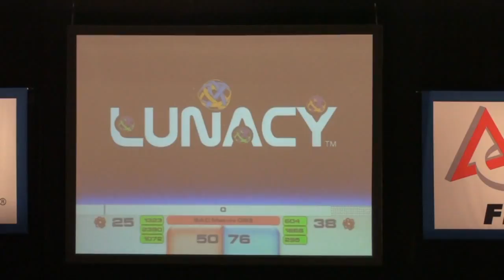2009 Sacramento Regional 09